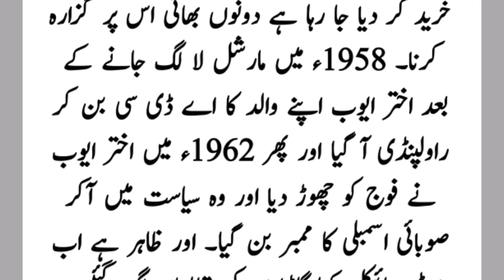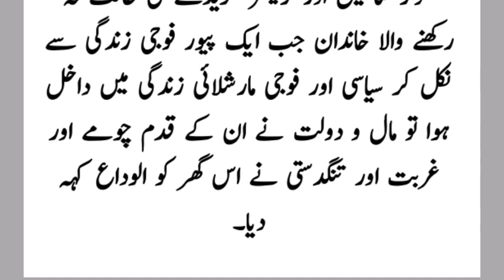General Mohammad Ayub Khan brother story - General Mohammad Ayub Khan ka bhai joway ki bazi har gia